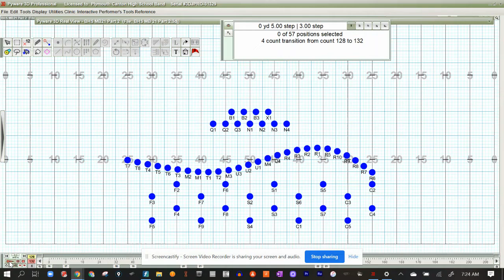BHS MB21 Part 2